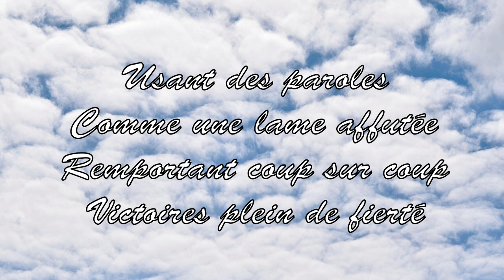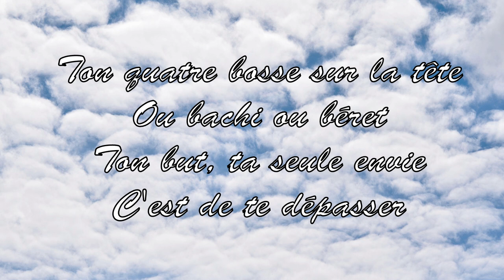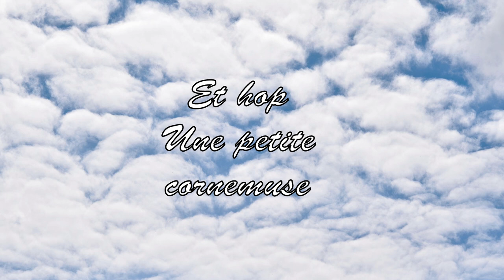Auguste-Duc de Pons, reviens [chanson rock/folk/médiéval]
Chanson de style Rock/Folk/médiéval. Utilisation de vielle à roue et de sons épiques
instruments virtuels traditionnels utilisés : era medieval legend

AAAAAh, ça faisait longtemps que je n'avais plus posté.

Mon petit hommage à ce grand groupe de musique ayant bercé ma jeunesse.